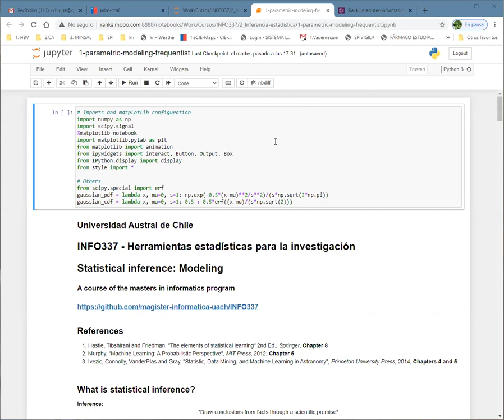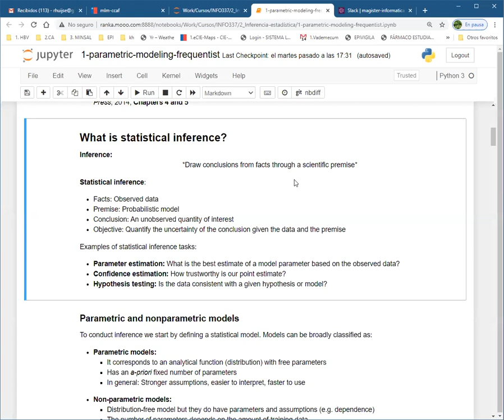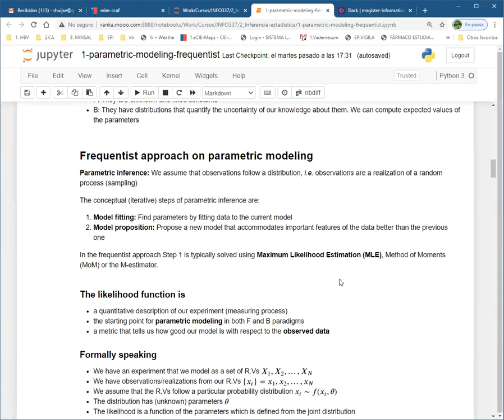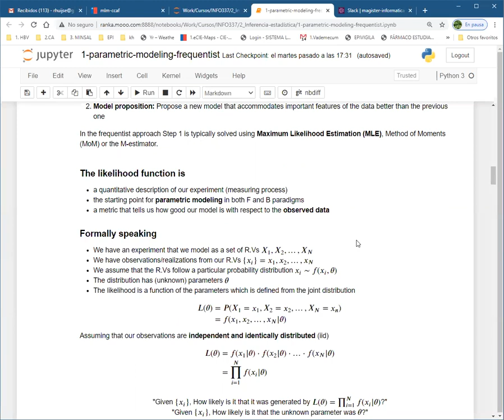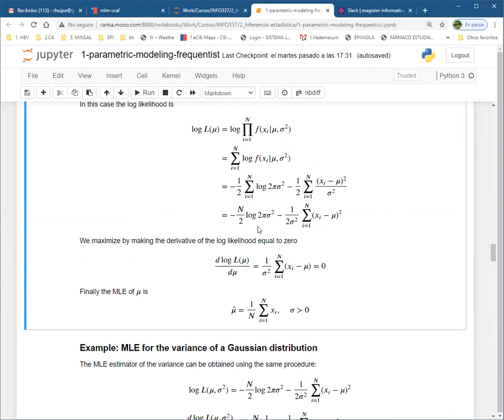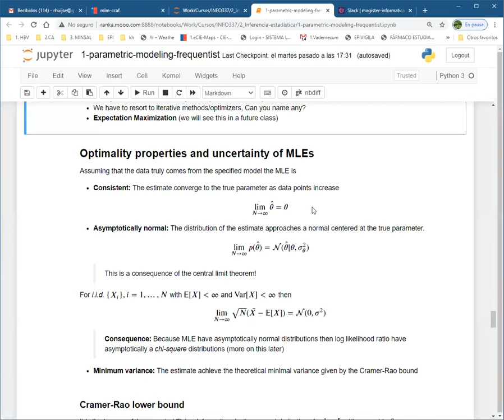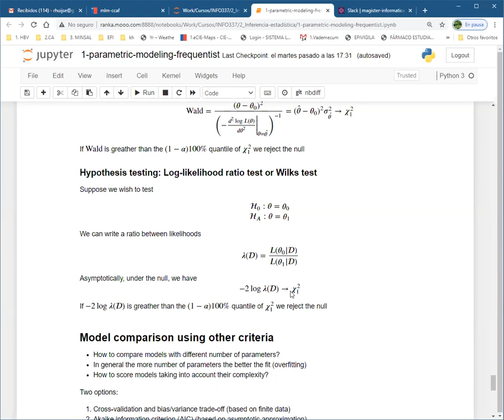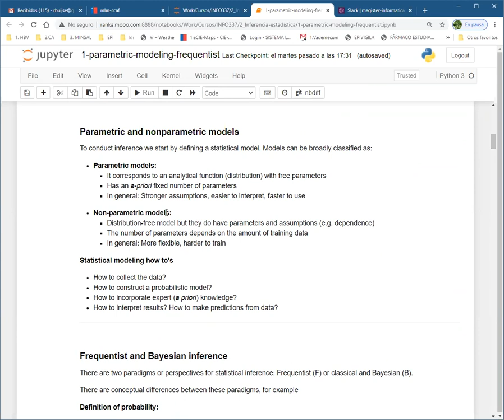[INFO337] Inferencia con modelos parámetricos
Chapters:
0:00 Introducción
6:36 ¿Qué es la inferencia estadística?
17:17 Distinción entre modelamiento paramétrico y no paramétrico
21:22 Enfoque frecuentista versus bayesiano
26:53 Modelamiento frecuentista y verosimilitud
48:53 Estimador de máxima verosimilitud
1:01:20 Sesgo en estimadores
1:13:22 Propiedades de los estimadores de máxima verosimilitud
1:21:50 Criterios para comparar modelos
1:30:29 Tarea 1: MLE para distribución de bernoulli